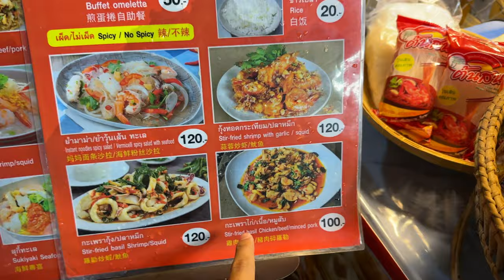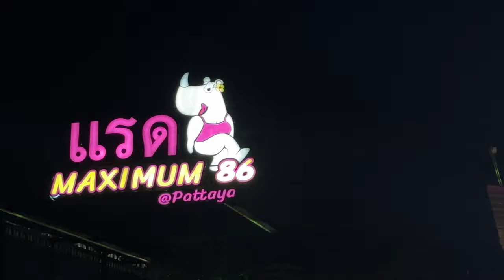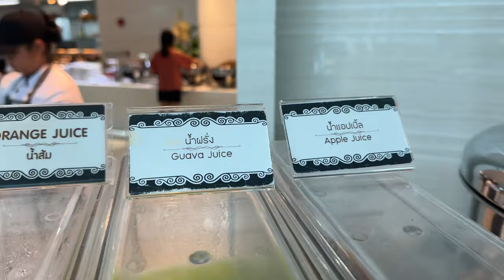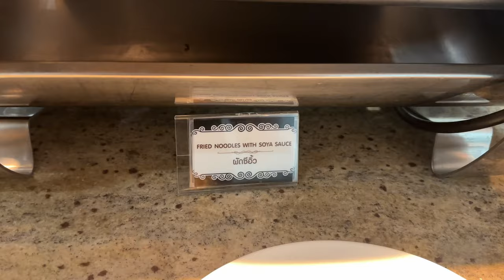PATTAYA ,THAILAND | EXPLORING STREET FOOD AND TRUTH ABOUT THE CORAL ISLAND TRIP | VLOG 20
exploring the bizarre street food options and eating a few .Took the coral island day package tour all inclusive and detail video about the experience.